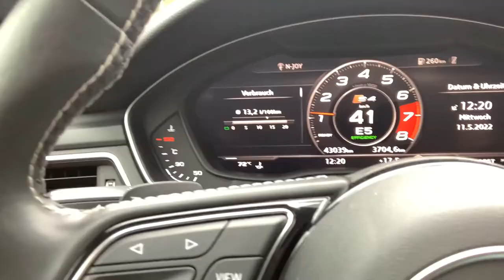Audi S4 B9 clicking/ticking noise while accelerating - part 1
Status 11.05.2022. The clicking/ticking noise occurs between 1000 RPM and 2000 RPM until gear 8. Its frequency changes with rpm and strenght of acceleration.
The car is 3 years old. Two months after i bought the car, the noises appeared for the first time. After another month, at the time of the video, the noises became louder and more frequent.